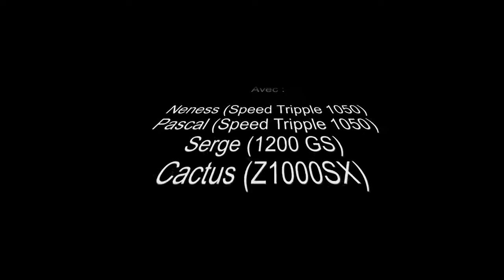Forum Moto 191014 Neness Balade dans l'Ain Vallée Bleue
Balade forum Dans l'Ain du 18/10/14
Côté de la Vallée Bleue
Organisation : Neness73
Avec :
Neness73 (Speed Triple 1050)
Pascal (Speed Triple 1050)
Serge (1200 GS)
Cactus (Z1000SX)
Caméra : Drift Ghost S